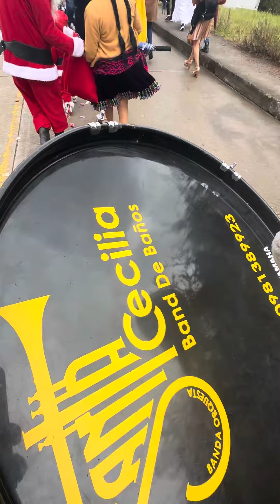Pasada del niñito en Cumbe